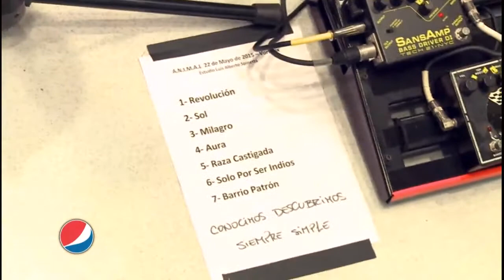ANIMAL - Entrevista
La banda de Andrés Giménez volvió a hacer ruido después de casi una década de silencio, y eligieron el LASpinetta para hacer su regreso triunfal. Podés ver el show completo acá